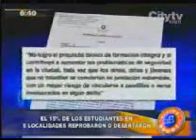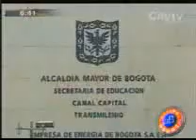Contraloría de Bogotá presentó preocupante informe sobre deserción escolar en 2011